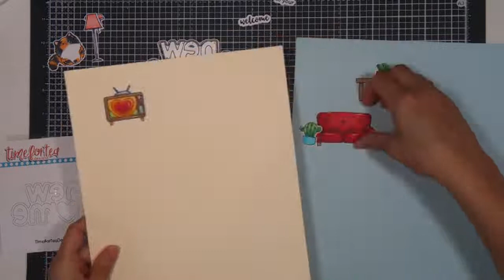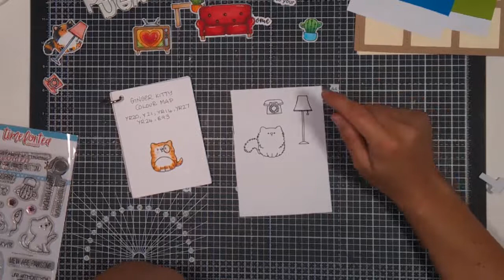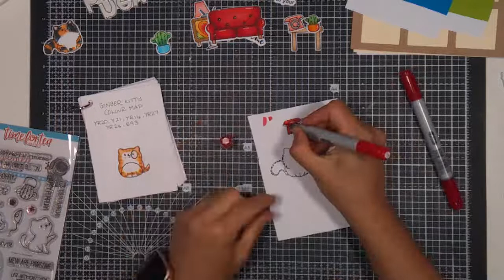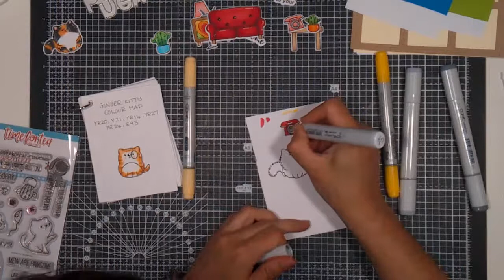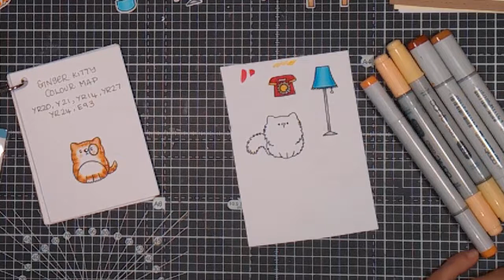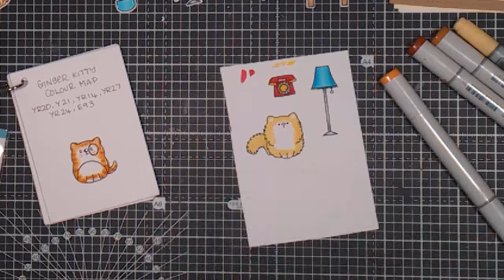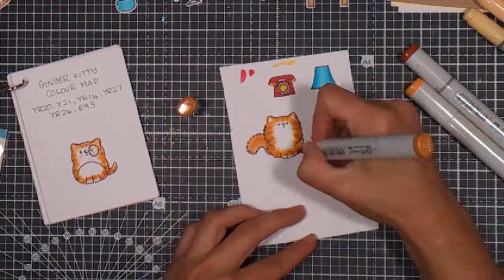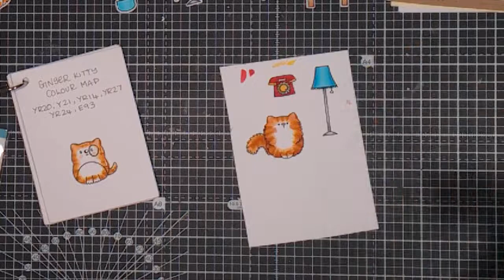NEW - Crafting Live with Jo! Last show before our summer hols!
Hi there!!

Every Tuesday @ 4pm & Thursday evening at 8pm (BST) I will be Live on Facebook & YouTube with some card making and crafty chat. If we’re lucky Ant joins me to help with all your comments and chat along with us!
Be sure to join us Live on Facebook to craft along with us. 😊
If you miss the Live you can catch the replay here.

I hope you enjoyed today’s video. It makes our day to have you join us. Hit the ‘bell’ to be notified as soon as a new video is uploaded too 😊
Happy Crafting & have a fantastic day! XOXO